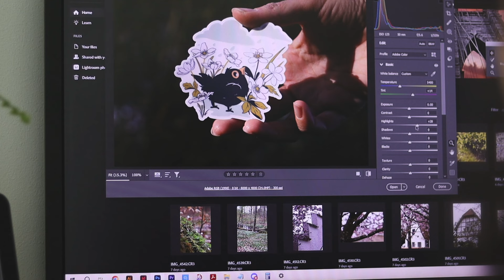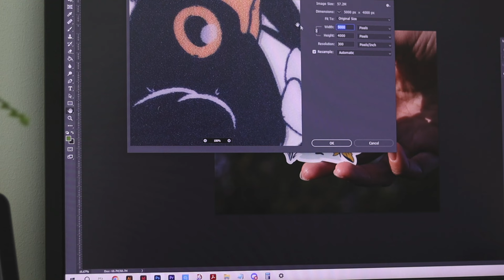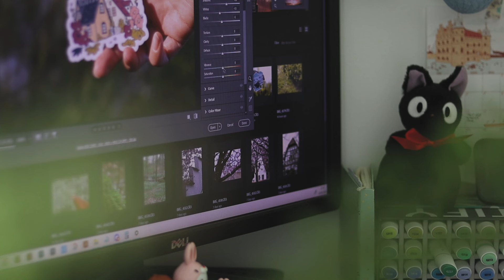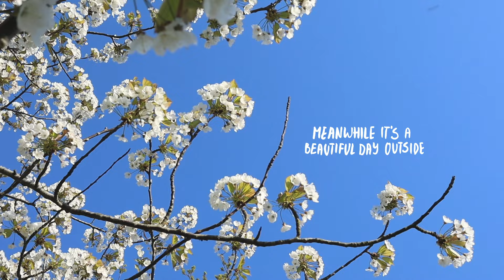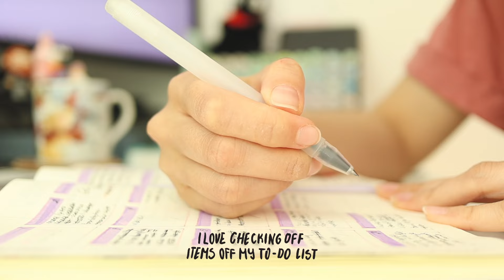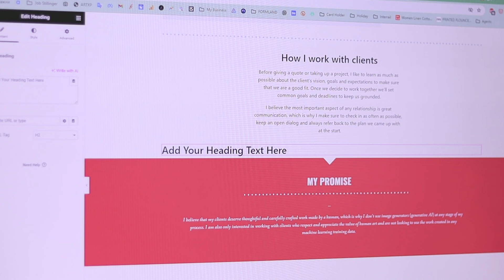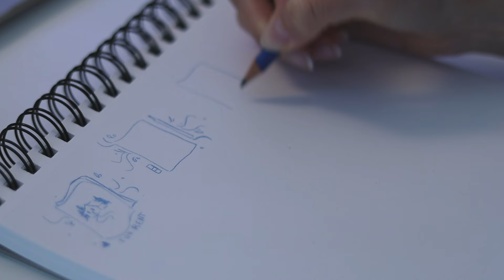Average day in my life as an illustrator | Artist Diaries 08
A simple day in my life, running my small illustration shop and business, doing mostly administrative tasks, house chores and a little bit of gardening.

My name is Radostina and I'm an illustrator living in Copenhagen and making postcards about my experiences living abroad.